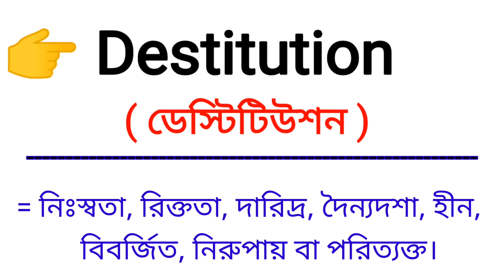Destitution Meaning in Bengali || Destitution শব্দের বাংলা অর্থ কি || Bengali Meaning Of Destitution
এই ভিডিওতে destitution শব্দের বাংলা অর্থ নিয়ে আলোচনা করা হয়েছে।

destitution শব্দের বাংলা অর্থ কি?